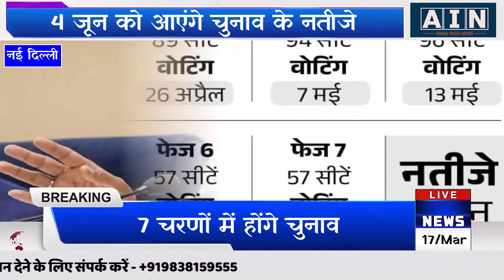चुनाव आयोग की प्रेस कॉन्फ्रेंस शुरूक रते हुए मुख्य चुनाव आयुक्त ने कहा- हमारी टीम कम्पलीट हो चुकी है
अमन लेखनी देश का तेज़ी से बढ़ता हुआ न्यूज़ चैनल है जो राजनीति, व्यपार, बॉलीवुड, देश व दुनिया की तमाम ख़बरें प्रसारित करता है देश व दुनिया की तमाम ताज़ा तरीन खबरों से अपडेट रहने के लिए सब्सक्राइब करें हमारा यूट्यूब चैनल बिलकुल फ्री
हमारे हिंदी दैनिक अमन लेखनी तथा न्यूज़ चैनल के लिए जिला संवाददाता / ब्यूरो प्रमुख की आवश्यकता है हमारा हिंदी दैनिक भारत सरकार द्वारा डीएवीपी स्वीकृत है कृपया इच्छुक व्यक्ति हमारे निम्न नंबरों पर संपर्क कर सकते हैं :--
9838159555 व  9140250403